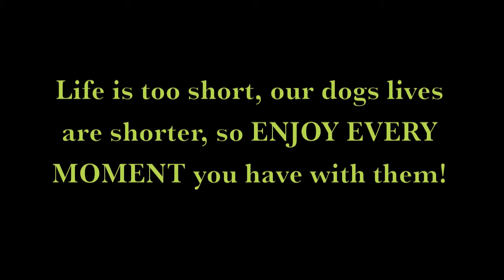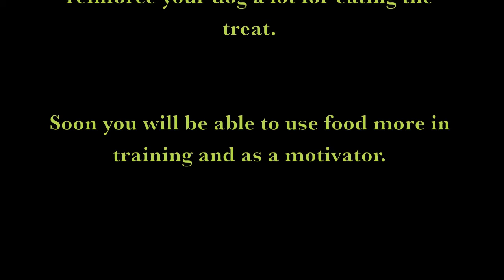Building food as a reinforcer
If your dog loves to train and work for toys, but could really care less about food.  This video will show you ONE WAY to build a food as a motivator.

I cal Twix my anorexic dog because he would work for toys all day, but turn his nose up to food.  Even his dinner.  He is now getting much better at working for food.    Hmmmm maybe not as much as he loves to work for toys, but he does really like to eat, now...

I hope this video helps some of you that might be having this issue.

Remember that not all dogs are alike and what works for one might not work for another.  Find what works for you and your dog!

Keep at it and you will succeed!  Your dog is worth all that extra attention and effort!  :)

Pam & Twix